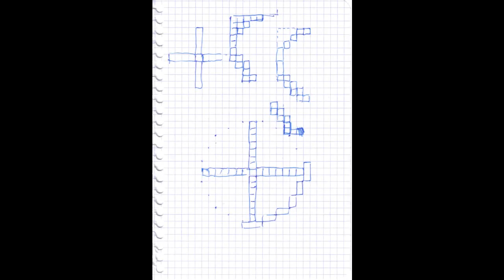Wir spielen Minecraft [79] [HD] Hab Kuppel fertig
- Fleißig wird stackweise Sand eingekocht und das Glas in die futuristische Pilzkuppel eingesetzt. Das Ergebnis ist gar nicht so schlecht für handgemacht...